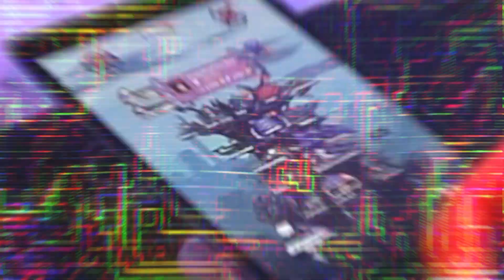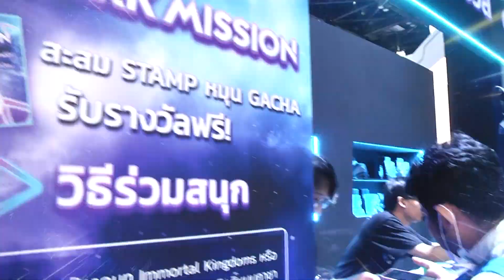รวมบรรยากาศความมันส์ Playpark FUNIVERSE ที่งาน THAILAND GAME SHOW 2023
รวมบรรยากาศความมันส์ Playpark FUNIVERSE ที่งาน THAILAND GAME SHOW 2023 เมื่อวันที่ 20 – 22 ตุลาคมนี้ ณ ศูนย์การประชุมแห่งชาติสิริกิติ์ Exhibition Hall 3 – 4 ชั้น G